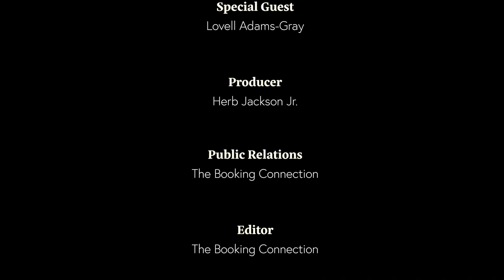Lovell Adams-Gray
Season Finale!!

Welcome to the season finale of 5 minutes with Herb with guest Lovell Adams-Gray

Lovell Adams-Gray is an actor, writer, producer born and raised in Toronto, Ontario (CA). Lovell attended and graduated from the Humber College Acting for Film and Television program, and continued his training at CFC actor's conservatory. He has had the fortune of working with acclaimed Canadian director; Clement Virgo, award winning producer/director Frank Van Keeken, and is known for his work on Lost & Found Music Studios, the short film; Damon, and as Peter Broome in the horror Anthology series; Slasher: Guilty Party. Lovell's debut project came as a hosting role on Frank Van Keeken's popular Family channel show, The Next Step Aftershow.

Herb Jackson Jr.- Entertainment Host
5 Minutes With Herb is a new YouTube series hosted and produced by Herb Jackson Jr. Herb is a commercial airline pilot who has been bitten by the acting bug. He has always dreamt of making a name for himself in the entertainment industry. He began the series 5 Minutes With Herb as a way to gain some experience working in front of the camera.